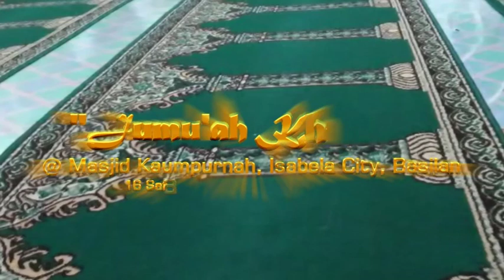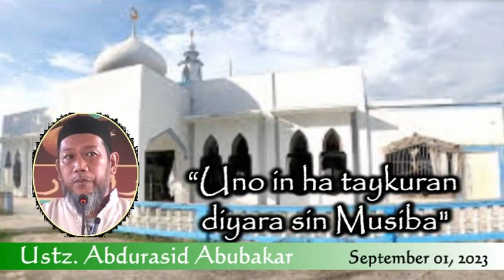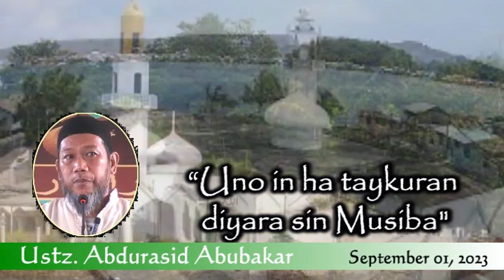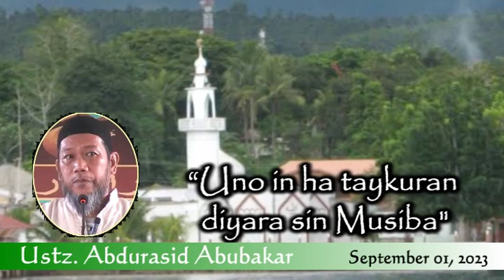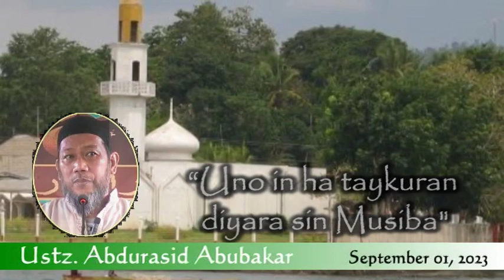"Uno in ha taykuran diyara sin Musiba" | Ustz. Abdurasid Abubakar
Jumuah Khutbat @ Masjid Kaumpurnah, Isabela City, Basilan
01 September 2023 / 16 Safar 1445H